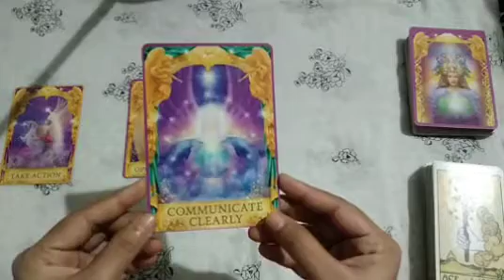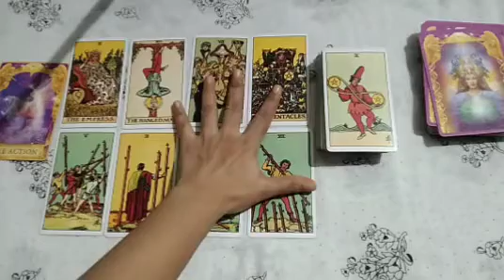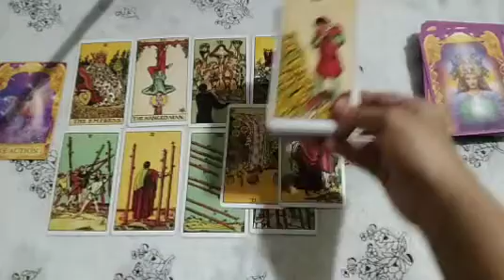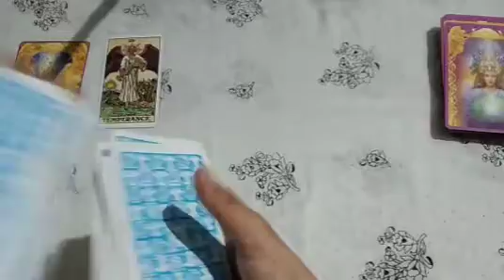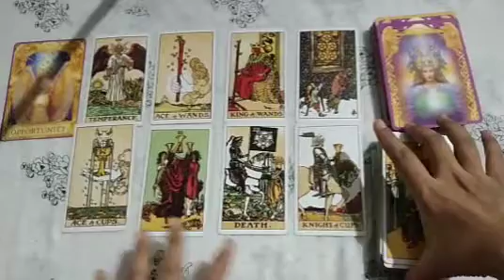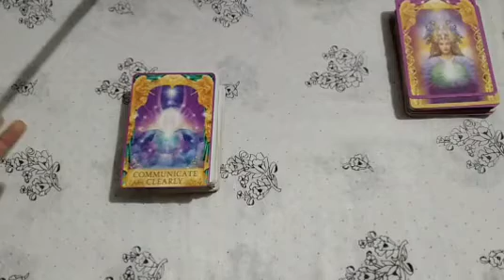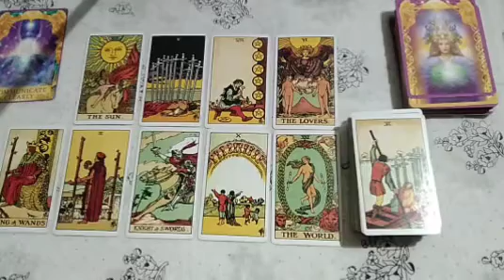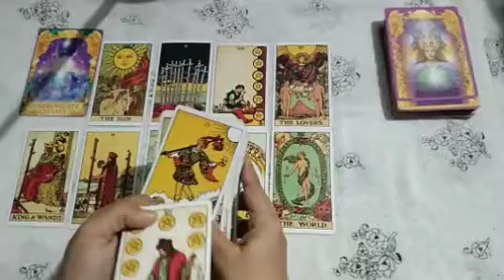PICK A CARD: What Type Of Love You Are Attracting?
Hello And Welcome to this Channel. Feel free to  check out other readings  and I hope it will bring some clarity and light to your situation.

Today's Reading topic is What Type Of Love You Are Attracting For You?🔮☀️✨

    ✨ Timestamps✨
Select Your Option 00:12

PILE 1 : 00:46
PILE  2: 16:49
PILE  3: 32:20

✨This reading and messages are not substitute for any professional advice so take what resonates with you and take care.
✨ This is a general reading so take what resonates with you and leave the rest.